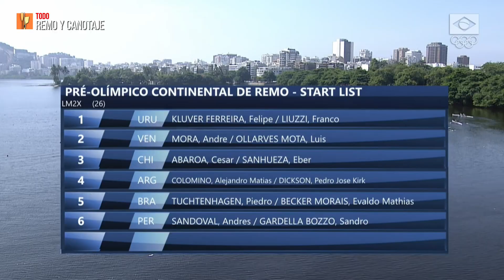🛶 Remo Selección Nacional: Juegos Olímpicos París 2024 👇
Todo Remo y Canotaje, compartío el testimonio de Alejandro Colomino, integrante de la Selección Nacional de Remo que clasificó para competir en el Doble Par Peso Ligero Masculino, en los JJ.OO de París 2024.

Mirá toda la actualidad del Remo y el Canotaje
👉👉 / todoremoyca. .
📌 Seguinos en Facebook!!
👉👉 / todoremoycan. .